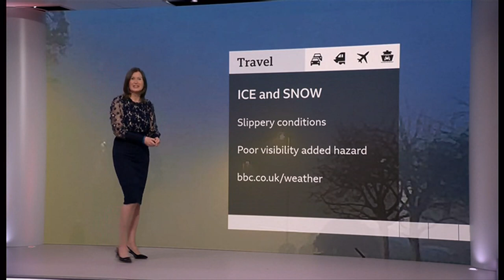Weather images - bitterly cold on last day of meteorological Autumn (UK) - BBC&ITV - 30/Nov/2023 (b)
1) Listed and unlisted (library) weather images of the day (UK).
2) Any outlooks and charts, etc. (if any).
3) Ending November and heading for December (and meteorological winter very coldly).

By evening. (This is not a forecast)